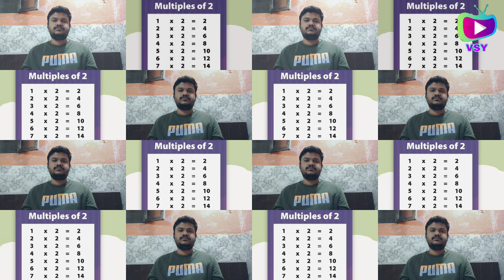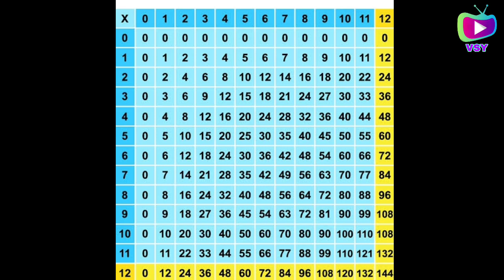#182 - Math |Educate |Indian Sign Language | VSY | Virendra Singh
join us